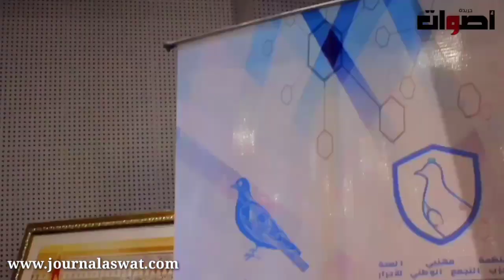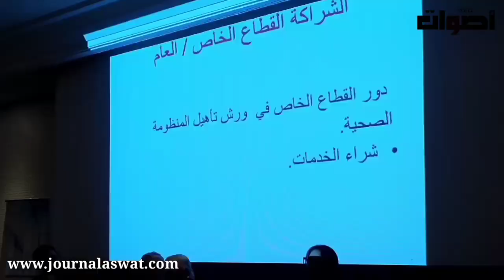نظمت المنضمة الوطنية لمهنيي الصحة التجمعية لقاء حول الشراكة بين القطاع العام والخاص في خدمة المواطن